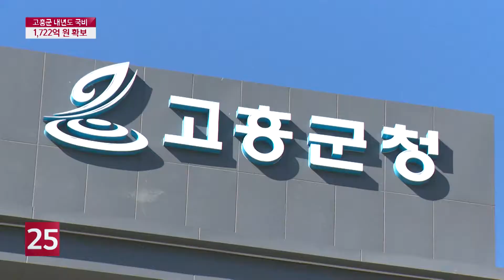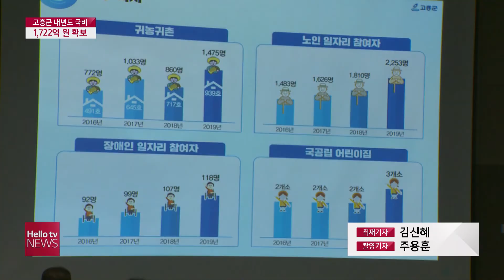고흥군 내년도 국비 1,722억 원 확보...′예산 1조원 시대′ 열리나?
저희뉴스에서는 이달 초부터 지자체별로 내년도 예산을 얼마나 확보했는지
현안을 중심으로 살펴보고 있는데요. 오늘은 고흥군입니다.
고흥군은 올해보다 국비를 100억 원 정도 더 확보했다고 하는데요.
자세한 내용, 김신혜 기자가 정리했습니다.